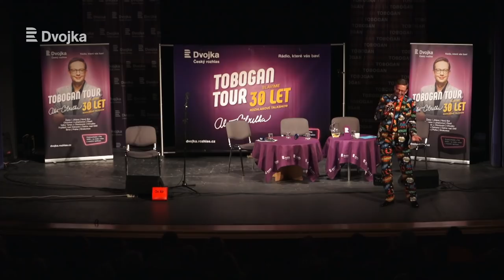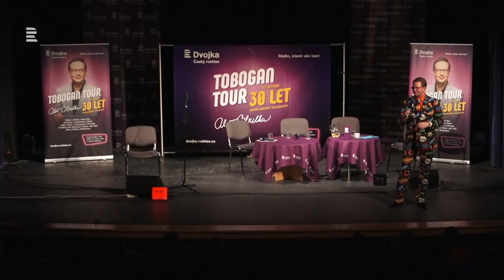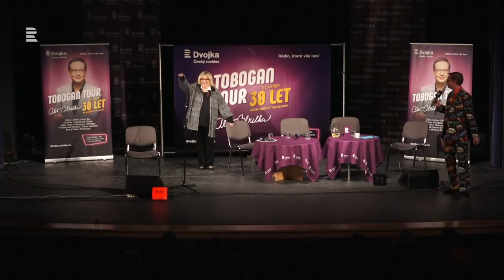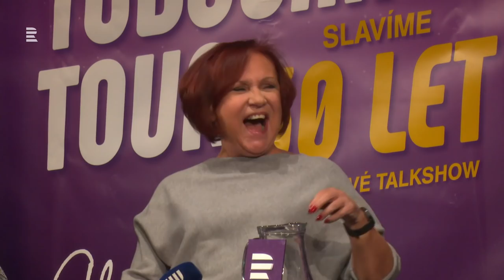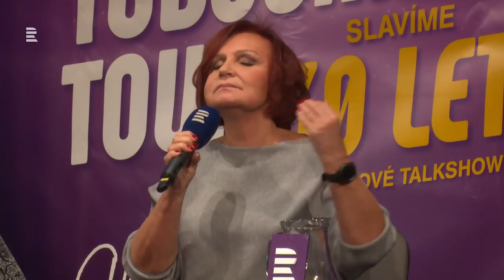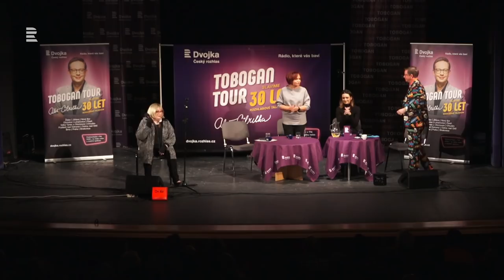Naďa Urbánková, Petra Janů a Daniela Písařovicová v Toboganu v Jihlavě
Nejdéle živě vysílaná rozhlasová talkshow Tobogan slaví 30. narozeniny v Jihlavě. Aleš Cibulka si pozval Naďu Urbánkovou, Petru Janů a Danielu Písařovicovou. Atmosféra byla vynikající se spoustou legrace.